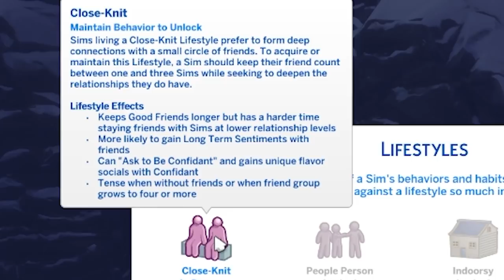My sim is a terrible husband - The Sims 4 Snowy Escape Gameplay - Part 5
Should we leave our husband? Thank you to EA for giving me early access to this new expansion pack for review.

My other channels:
*Content advised for viewers over the age of 13